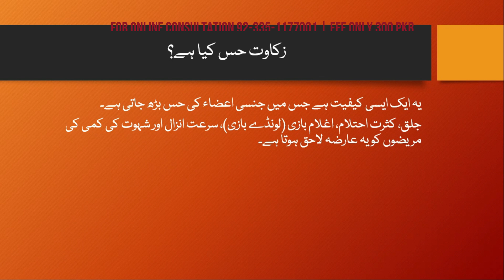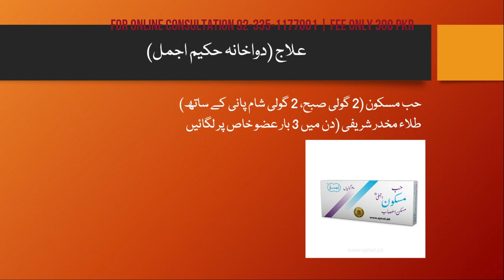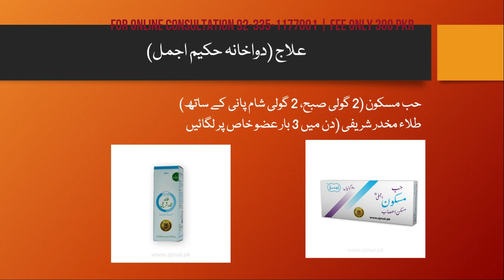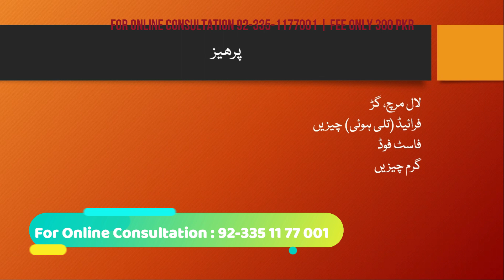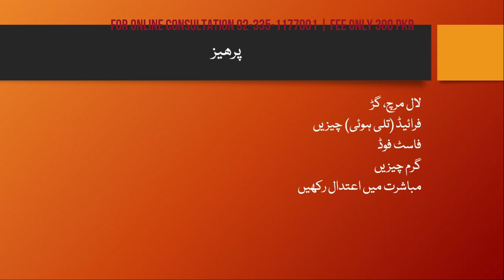Zakawat His ka Patent Ilaj by Dr Bhatti | زکاوت حس کا پیٹنٹ دوائیوں سے علاج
Account detail for payment are,

1- Bank Account:
BANK Name-  Habib Bank Limited
Name - Dr. Nadir
Account No- PK88 HABB 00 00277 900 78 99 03 (there is no any charges apply when you transfer money)
2- Easypaisa Account:
Name: Nadir Ali Bhatti

Please confirm after making the payment on  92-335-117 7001

Clinic Details:
Clinic Timing: